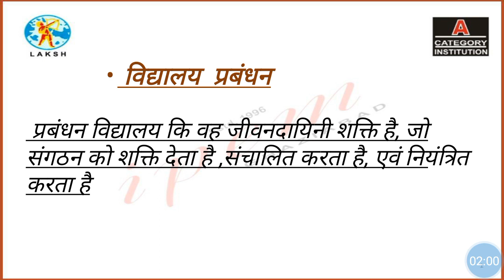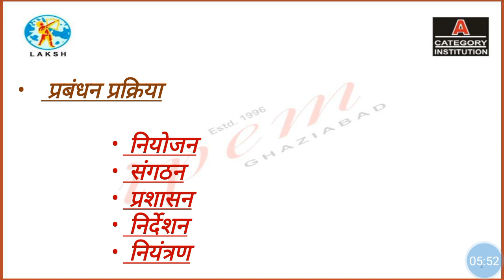School Management Unit 1 L3 Management and Administration D El Ed IV Sem Ashma Parveen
This video discusses Meaning of School Management and Proces of Management.